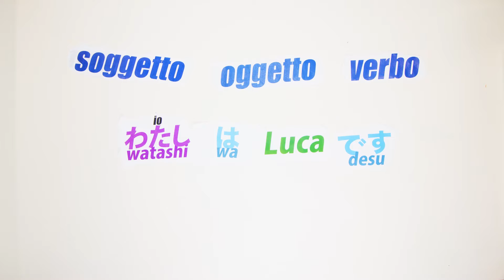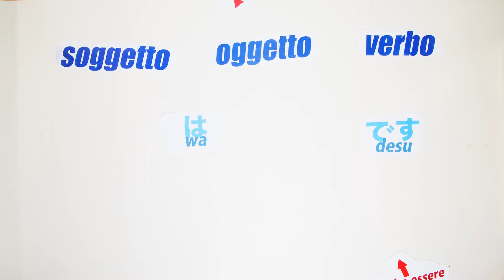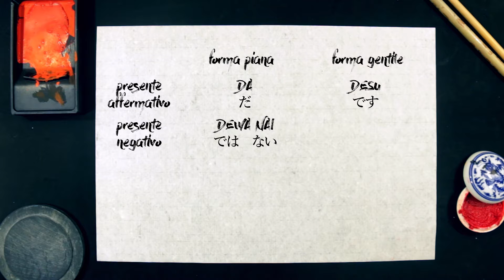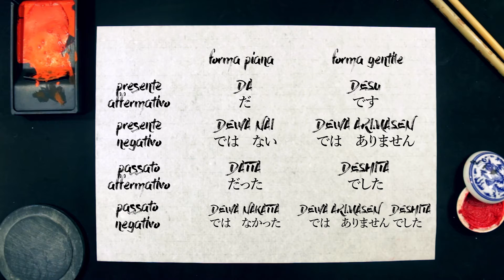La Copula DESU - Lezione di Grammatica Giapponese N°6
In questa Sesta lezione di Grammatica Giapponese andremo ad approfondire una parte fondamentale della lingua giapponese, che abbiamo già visto come utilizzare nelle puntate precedenti, ma che merita dei chiarimenti.

Stiamo parlando di “DESU です” che abbiamo visto nella puntata dedicata alla formazione della frase base in giapponese come “verbo essere”. Ma non è del tutto corretta come definizione.

Nella seconda puntata ve l’ho presentata con la sua funzione di “verbo essere” per non aggiungere troppa carne al fuoco ed alcuni di voi mi hanno subito ripreso, o almeno quelli già a conoscenza della lingua giapponese.

Desu  です  è una Copula ( ossia una parola usata per collegare il soggetto di una sentenza al predicato nominale ) e si potrebbe dire che DESU  です si traduca come il verbo essere, nonostante non sia il verbo essere.

Eh si, perché pur svolgendo quel ruolo in italiano, non è il verbo essere in giapponese.

The Japanese Dreams
Tutto ciò che sai o che credevi di sapere sul Giappone

Sito dedicato a tutte le news, gli eventi, la storia, cultura e tutto ciò di bizzarro riguardante il Giappone, realizzato da Carlotta Labbate e Luca Pellegrini.
Ogni giorno sul nostro sito ufficiale e sui nostri social network aggiungiamo nuovi articoli, foto e video su tutto ciò che riguarda il mondo del Sol Levante.